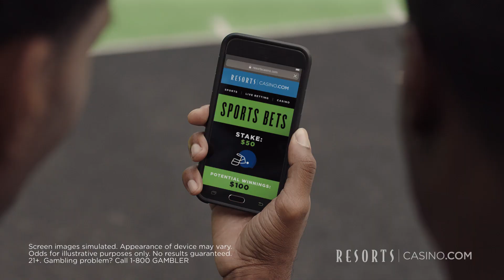ResortsCasino.com TV ad 2019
Betting on sports had just been legalised in New Jersey. US-based Resorts Casino came to us to help launch their new online sportsbook at ResortsCasino.com.